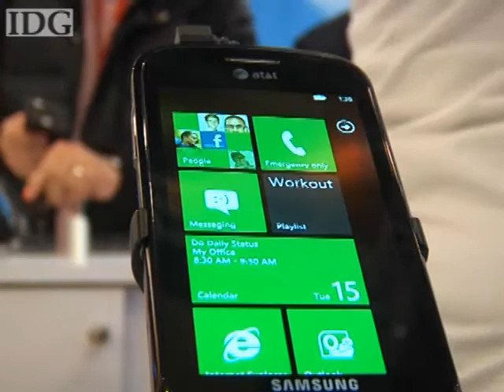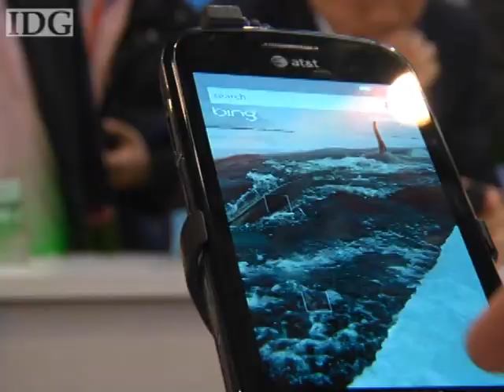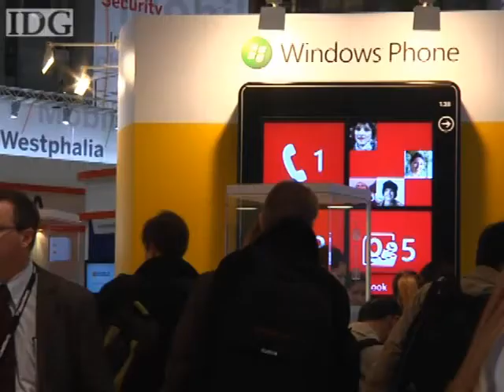Computerworld Italia : Gli annunci del mondo Microsoft e non solo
Al Mobile World Congress 2011 di Barcellona il CEO di Microsoft, Steve Ballmer, ha annunfiato nuove funzioni per gli utenti Windows Phone 7. Si parla di multitasking e di un nuovo browser HTML5.